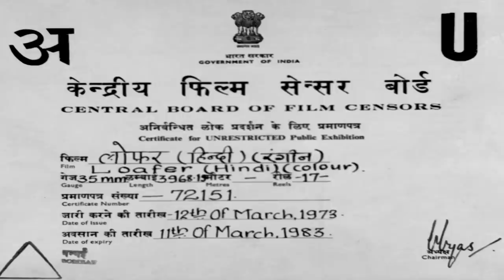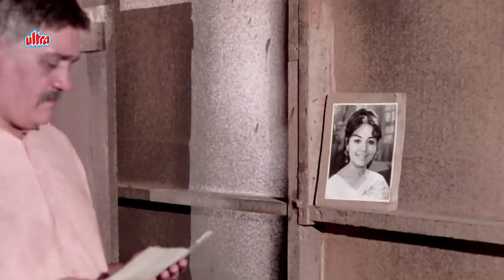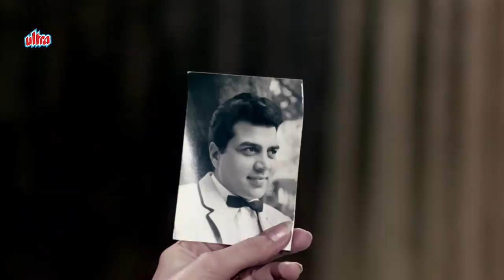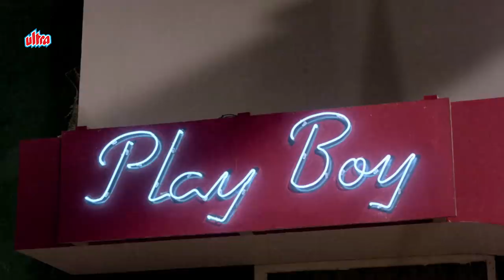जब मुमताज़ को है धर्मेन्द्र से प्यार तो क्यों कर रही थी धर्मेन्द्र की जासूसी | हिंदी एक्शन मूवी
Watch Superhit Hindi Action Movie Loafer (1973).
Starring : Dharmendra, Mumtaz, Om Prakash, Farida Jalal, K. N. Singh, Premnath, Iftekhar, Keshto Mukherjee, Roopesh Kumar, Padma Khanna.
Director: A. Bhim Singh, Producer: R.C.Kumar

0:00 Movie Starts
10:08 Kahan Hai Woh Diwana Song
27:25 Mumtaz follows Dharmendra
35:08 Motiyon Ki Ladi Hoon Main Song
49:42 Dharmendra meets Mumtaz
53:16 Aaj Mausam Bada Beimaan Hai Song
1:03:45 Main Tere Ishq Mein Song
1:09:20 Dharmendra is attacked by goons
1:11:08 Duniya Mein Tera Hai Bada Naam Song
1:16:09 Dharmendra Action Scene
1:22:30 Dharmendra steals the jewellery
1:37:15 Dharmendra meets Om Prakash
1:40:56 Koi Shahari Babu Song
1:58:10 Final Action Scene